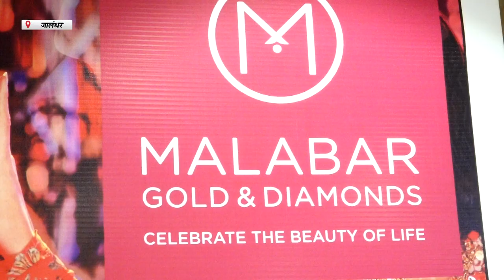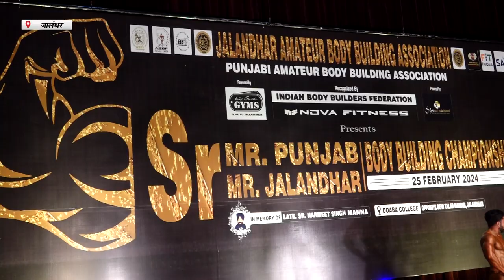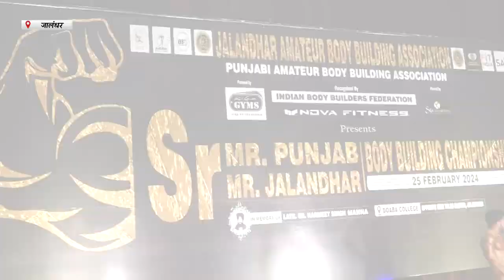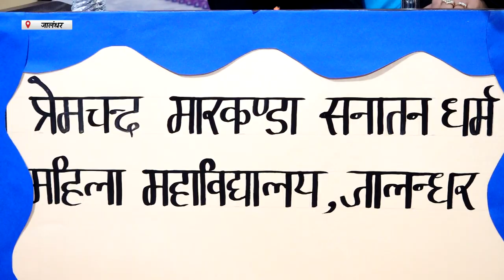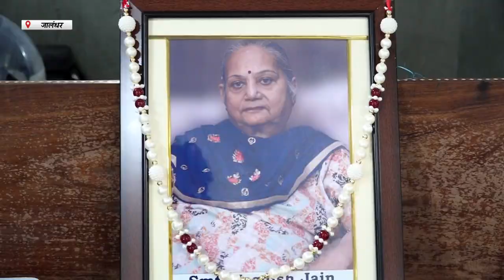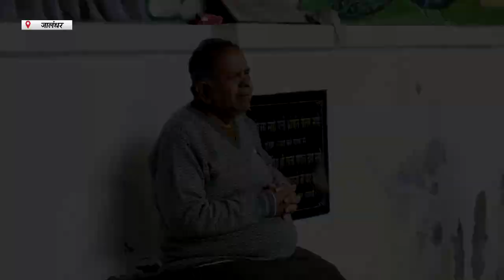Hulchul Prime Bulletin | 26 FEB 2024 | Hulchul TV | Part 2